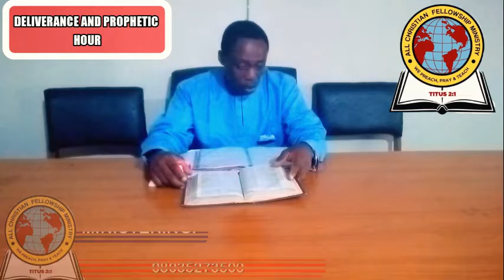The Lord is my shepherd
Acfm